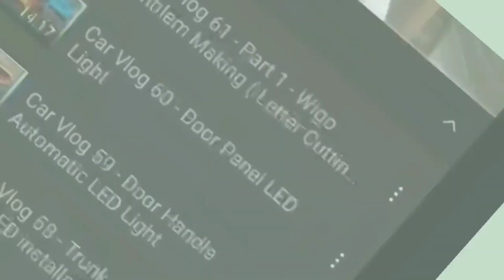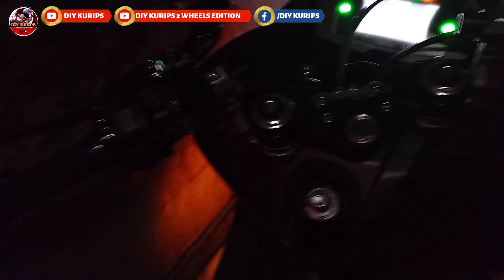Moto Vlog 78 - Underglow set-up lights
Papakita lang natin yung new underglow set up natin mga boss